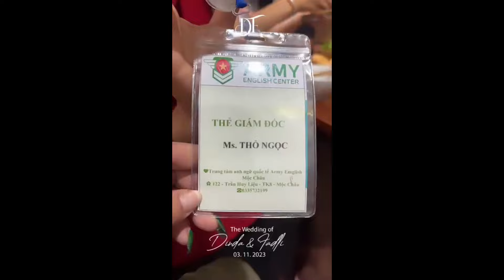Thảo Rằn Ri Muốnn Khử Khánh Sky - Ngọc Lì Đi 1 Thể